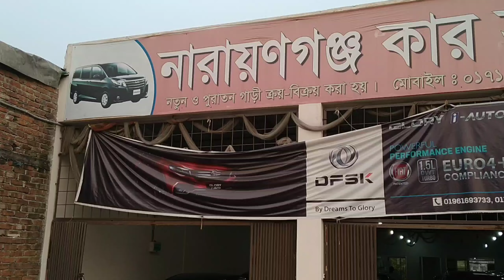কমে কিনুন সেকেন্ড হ্যান্ড গাড়ি | Narayanganj Car Hat Second Hand Car Price | Hiace , Allion , Corsa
Narayanganj car hat
Al-Hoz Arofath ( ARMAN)
SIBUMARKEL, FATULLAH, NARAYANGANJ
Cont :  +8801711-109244